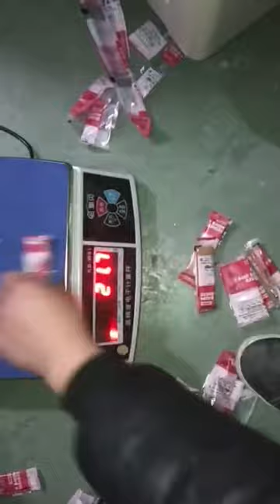Automatic Energy Bar/Fruit Paste/Sugar Paste Extruding and Packing Machine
Skype: Ivy1206